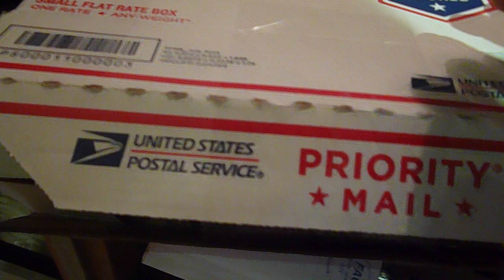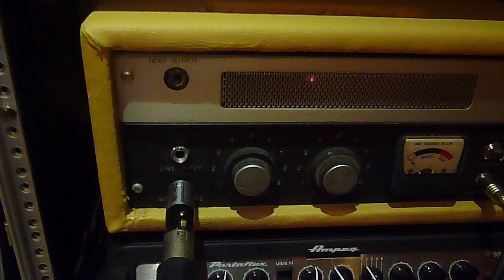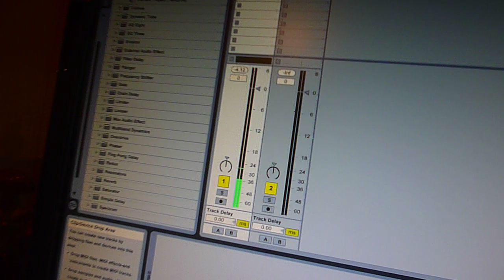Ligando Microfone Lo-z em entrada Hi-z - Serginho Rebello